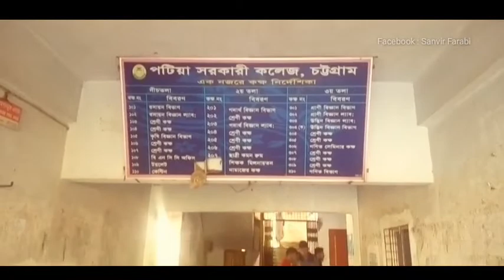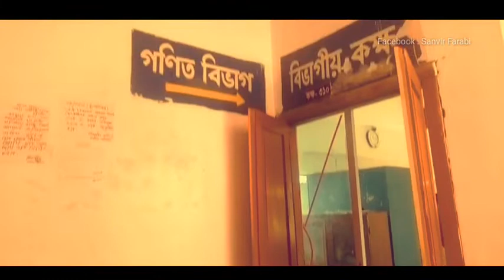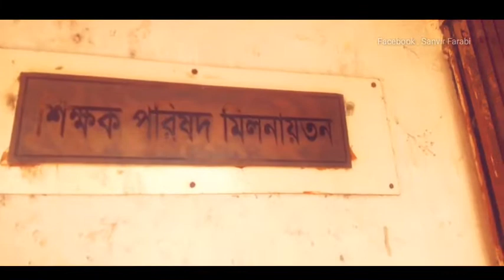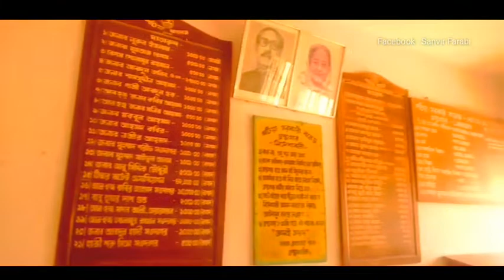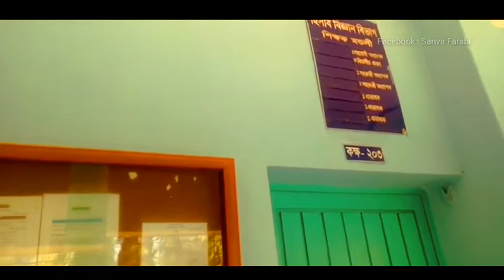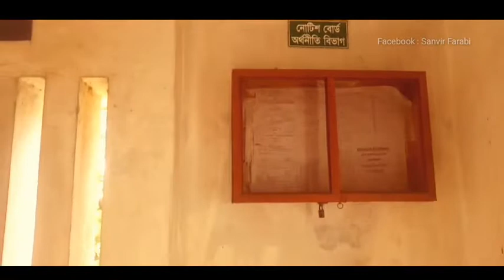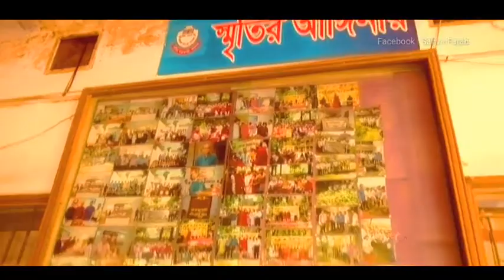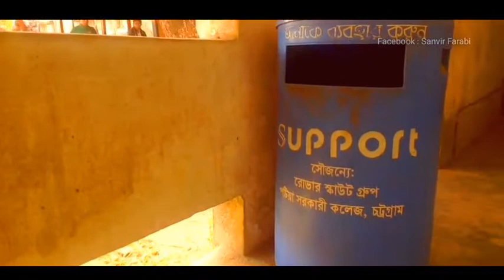পটিয়া সরকারি কলেজ_Patiya Govt College। যারা নতুন ভর্তি হতে ইচ্ছুক তাদের অবশ্যই দেখা উচিত।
এক নজরে দেখুন পটিয়া সরকারি কলেজ